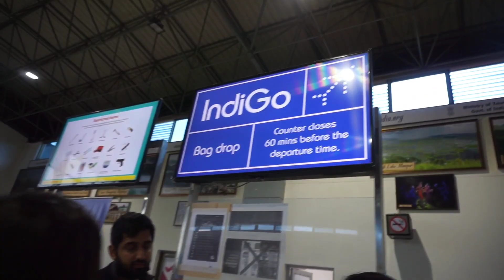First First from Shillong Worst Experience 😭 | See What Happened Next? Vlog 1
My flight to Kolkata from shillong got cancelled due to weather see the full video to see what happened next to...